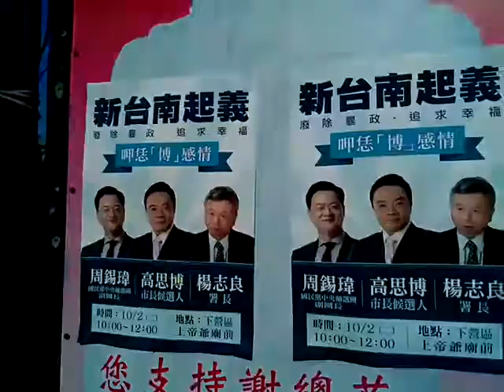VID 20190406 154753高思博博士2501810活動文宣